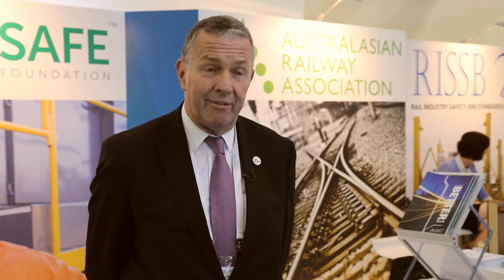AusRAIL 2016 : Young Rail Professionals Pitching Competition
Congratulations to the 5 Finalists for the inaugural AusRAIL Young Rail Professionals Pitching Competition!
Submit your 400 to 600 word concept for an opportunity to be flown to Brisbane to pitch your innovative idea to rail leaders in Australia and New Zealand who are keen to hear from entrepreneurial thinkers at AusRAIL PLUS 2017. Entries close this Friday 7th July.